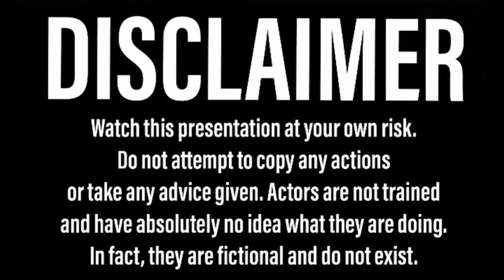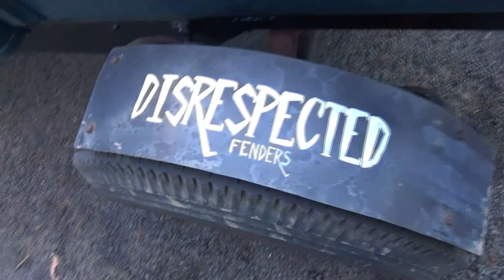24 Stud Flatty. Will it run or have I just wasted my time?? V8 Model A pickup Build Pt37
This old engine is un tested and hasn’t run for probably 60+ years.. will it even run?